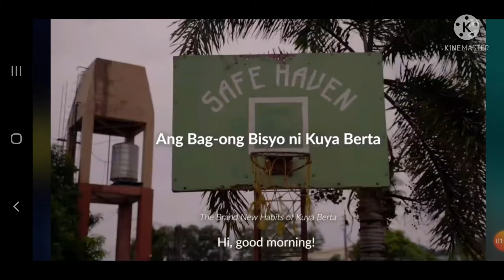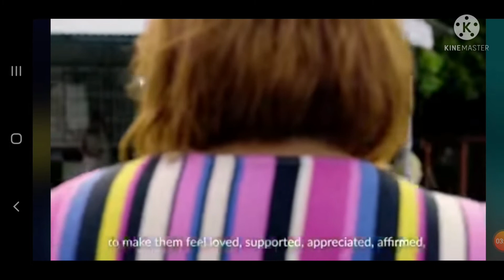ANG BAG-ONG KINABUHI UG GIKA-BUSYHAN NI BERTA NGA TAGA CEBU OR ROBERTO PLANDO SA TINOOD| SAFEHAVEN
Kumustahin natin ang kalagayan ni Berta ngayon..